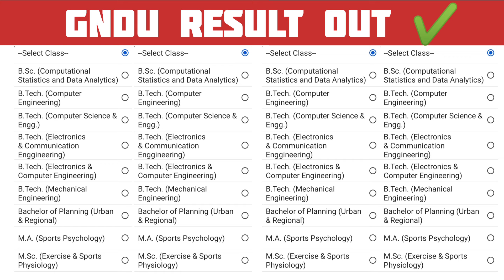GNDU RESULT 2024 OUT NOW 😱 BREAKING NEWS🔥2ND / 4TH / 6TH SEMESTER 💥 GNDU RESULT NEWS TODAY